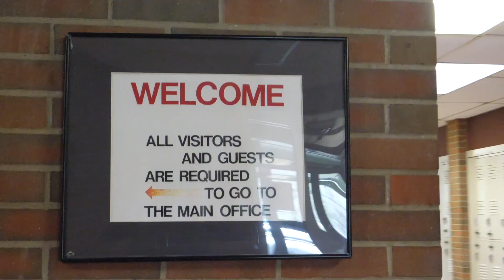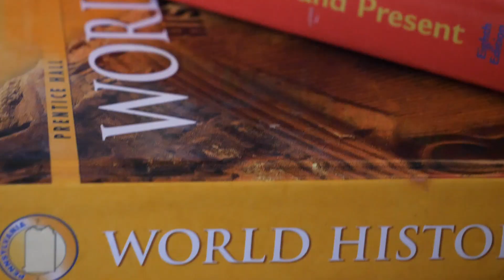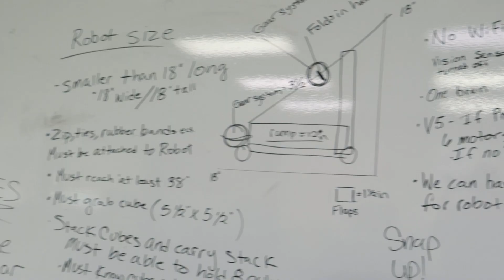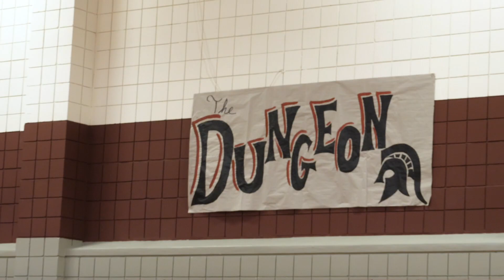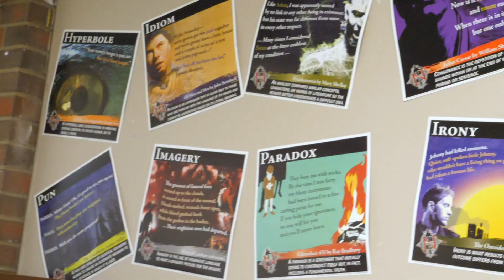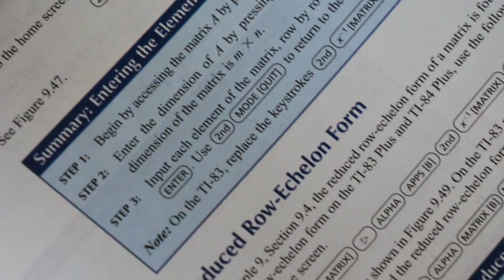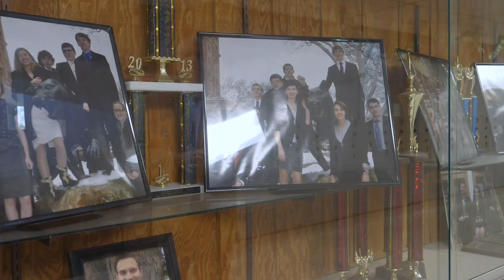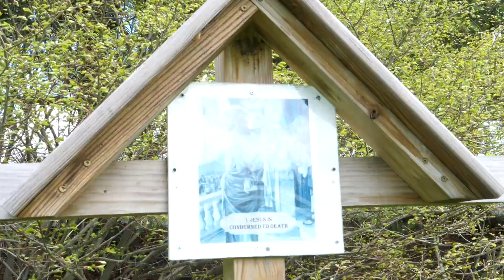A Look at Quigley Catholic High School